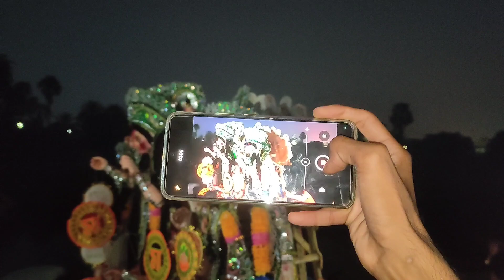Jai Maa Durga 🙏❤️| durga puja visarjan 2024 | Subho Bijoya dashami